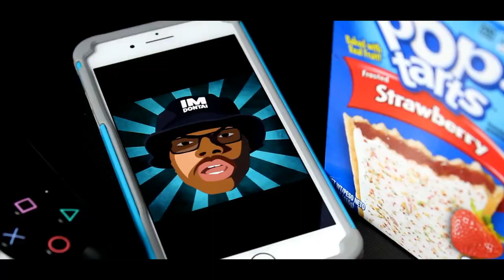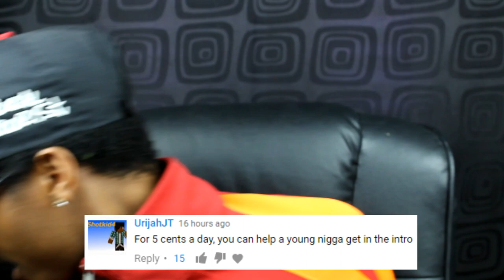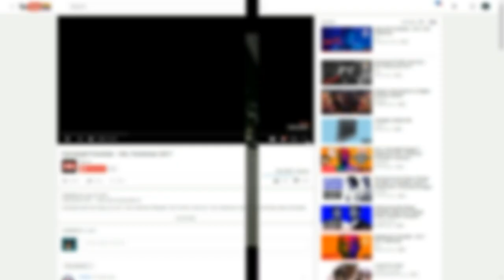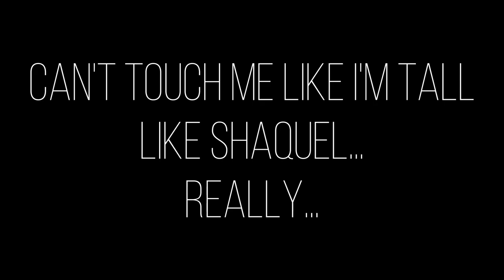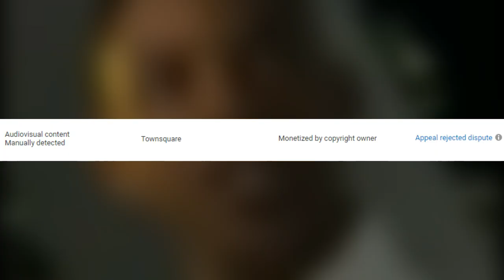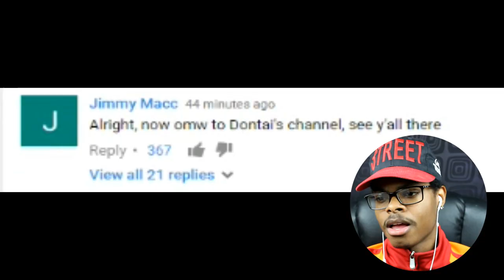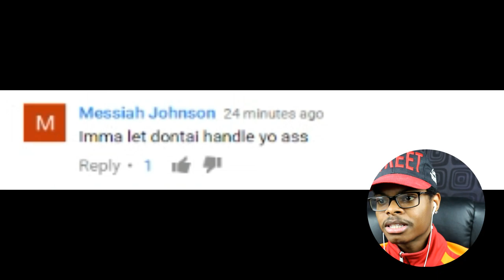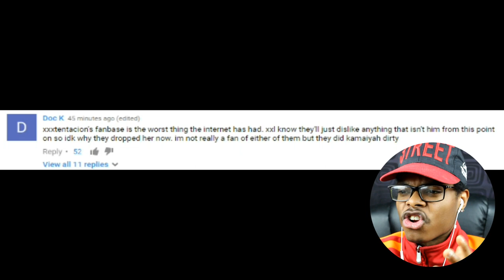They Did Her Wrong! | Kamaiyah - XXL Freshman Freestyle 2017 | Reaction